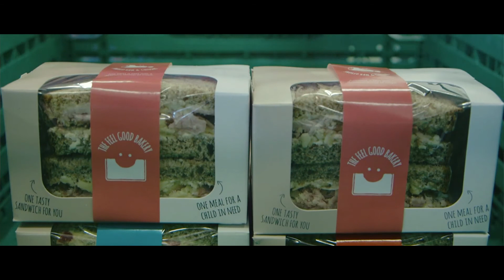We are The Feel Good Bakery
Find out more about who we are, what we do and our one to one initiative!